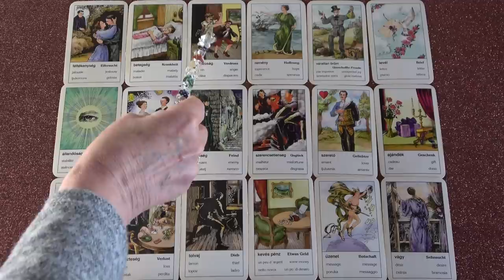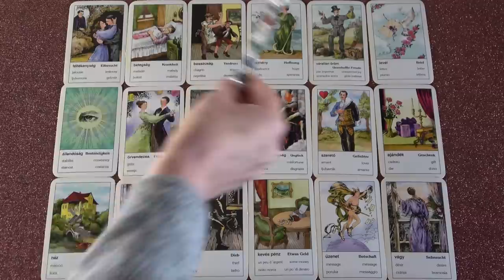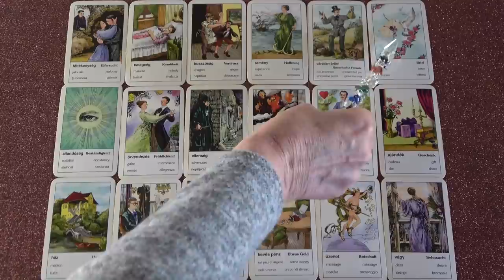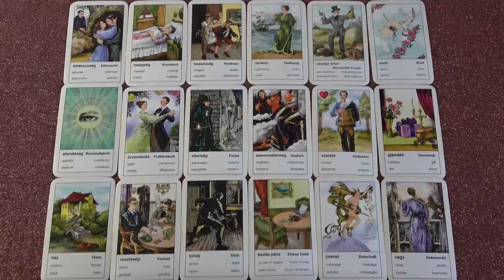Ő szeretne meglepni téged! 💖 Hétvégi jóslás 💖